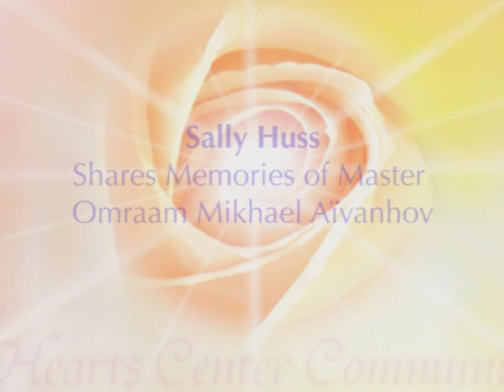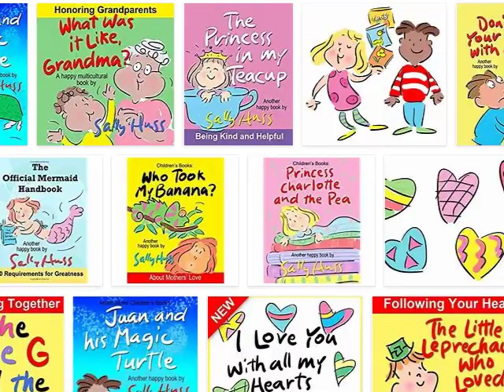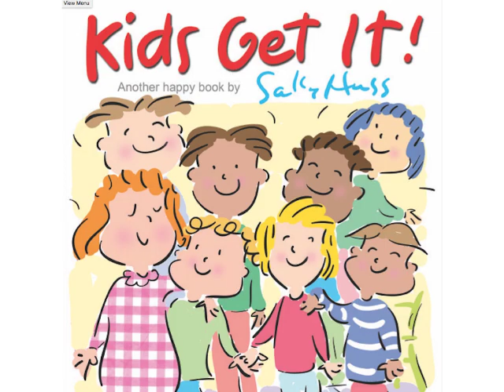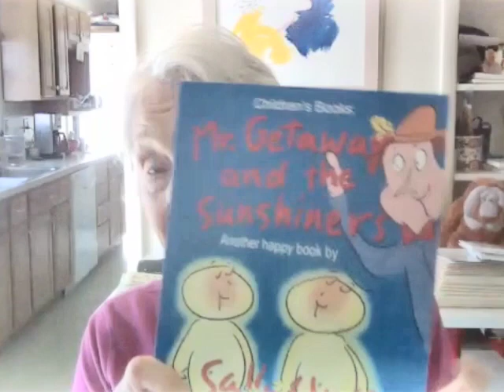Sally Huss Shares Memories of Master Omraam Mikhaël Aïvanhov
- Sally Huss is writer and illustrator of children’s books, inspired by the teaching of Master Omraam Mikhaël Aïvanhov who touched her deeply through the wisdom in his books. Sally shares stories when she met the Master in person during her youth as a tennis champion, working in West Los Angeles in the film and music industries, and managing her own 26 art galleries. She designed her children’s books to uplift kids’ lives by passing on essential values, as well as subtly encouraging the development of emotional and social skills, and all the while tickling their funny bones. She expresses her gratitude for the teaching of Omraam Mikhaël Aïvanhov which influence her life and work daily.

.•*¨`*•✿.ℒℴ vℯ. ✿•*¨`*•.¸

M E R U * U N I V E R S I T Y - Register for live and self-administered classes on ascended master teachings, including the Path of Initiation to the Ascension, Alchemy and Abundance, Buddhic Awareness and Beingness, Crystal Rays, Divine Love and Twin Flames, The Human Aura and the Chakras.